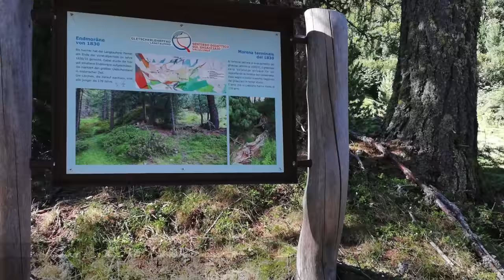Escursione al Rifugio Pio XI - Vallelunga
Vicino al confine austriaco e al lago di Resia in Val Venosta (Italia), una stupenda terrazza panoramica sui ghiacciai e le cime della valle.